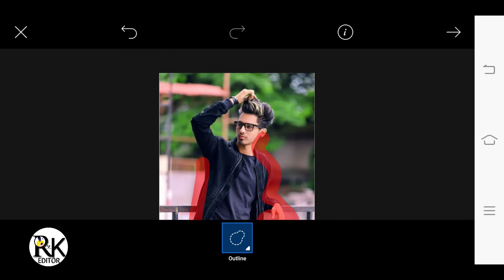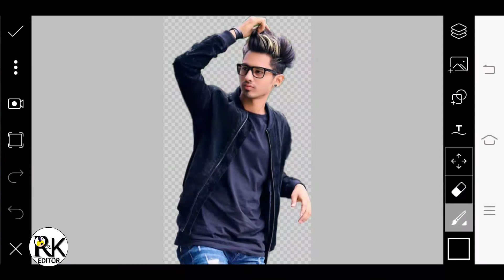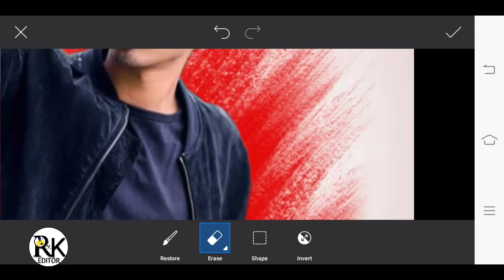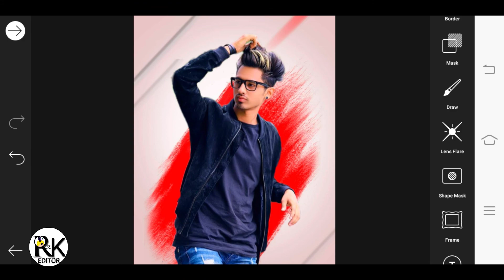Amazing Brush Portrait PicsArt Photo Editing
Download Image,,,,,,,
Stock Image

REQUIRED AAP